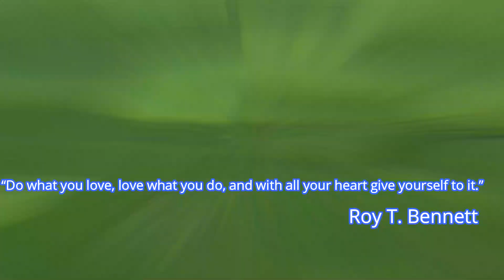Get Ready to Unwind: 6 Minutes of Relaxing Music You'll Keep Listening To in 2023!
"See You" is a relaxing and atmospheric chillout track featuring gentle vocals and lush orchestration. With its dreamy melodies and soothing harmonies, this track creates a tranquil and introspective mood, inviting the listener to unwind and reflect. The delicate interplay between the vocals and the orchestral elements gives the piece a sense of emotional depth and intimacy, making it a perfect choice for relaxation, meditation, or simply enjoying a peaceful moment.